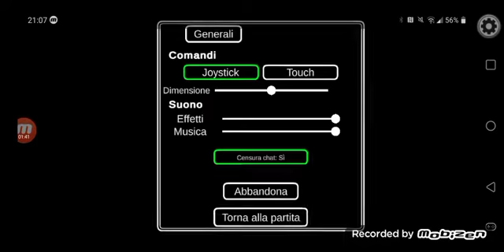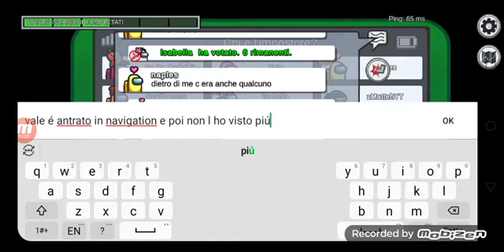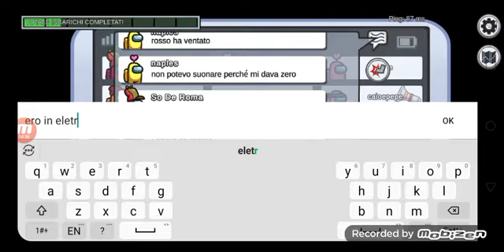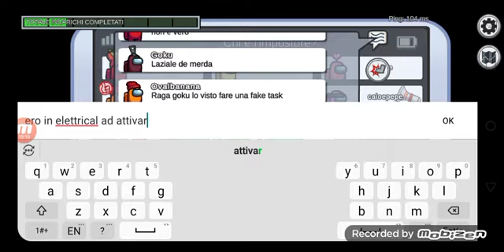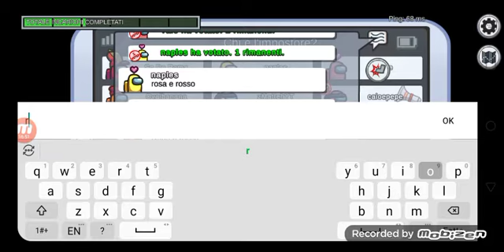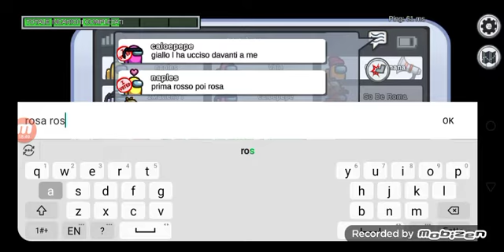Ritorno su Among Us con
Oggi ragazzuoli siamo insieme a Lollo73 per fare il ritorno su among us.
Lascia like👍
Canale di Lollo
E dato che ci siamo vi do il suo Twitch